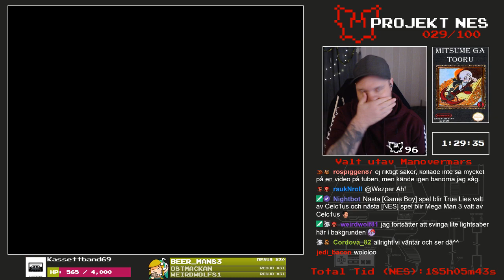(Del 2/2) 29/100 - Mitsume Ga Tooru - Projekt NES